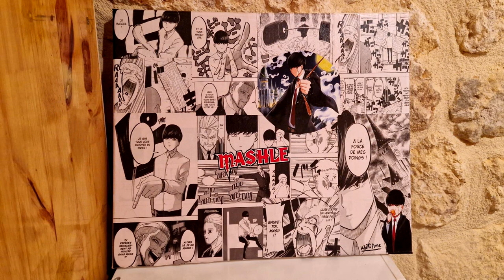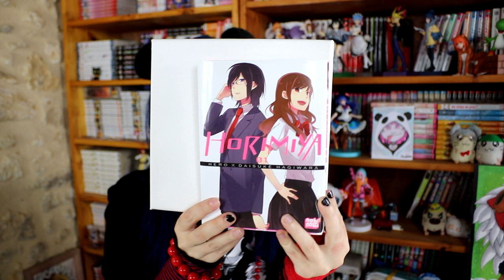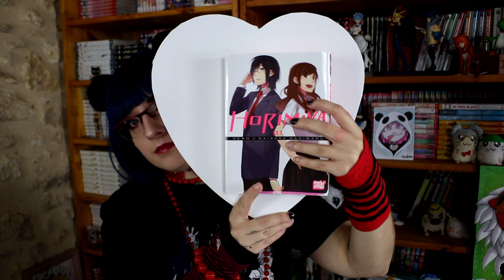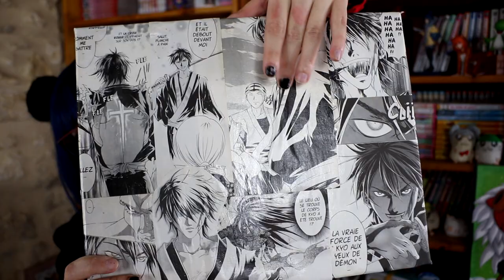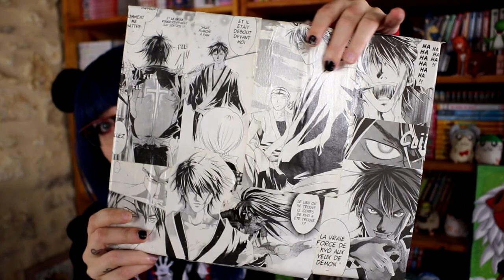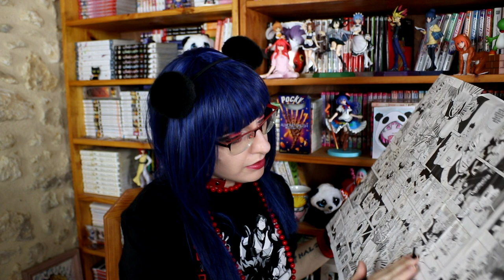Une nouvelle aventure pour moi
adresse : Home bowl
12 Rue des Augustins, 33000 Bordeaux

Les prix : /+1€ si tu passes par moi donc envoie/
20 x 20 : 29€

24 x 30 : 35€
25 x 25 : 35€ (plate)

29 x 29 : 39€ (coeur)
30 x 40 : 39€

40 x 50 : 49€

60 x 80 : 79€

40 x 120 : 109€

Les mangas que j'ai déjà :
Doubt t3 et 4
Sayonara football t1 et 2
Hunter hunter t2
Masle t1
Eden zéro T3
Détective Conan t3
Love hina t8
Samouraï deeper kyo T5
Naruto t1 à 3